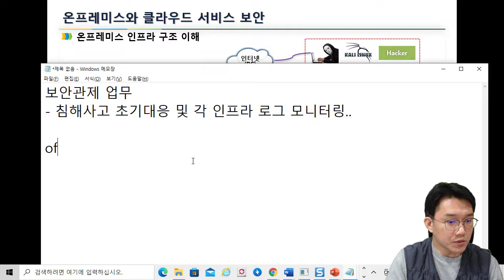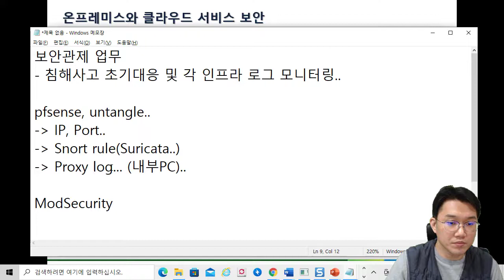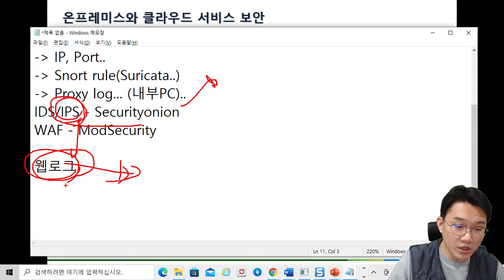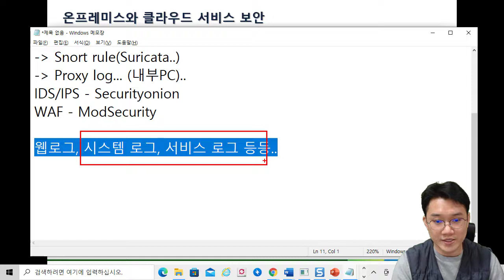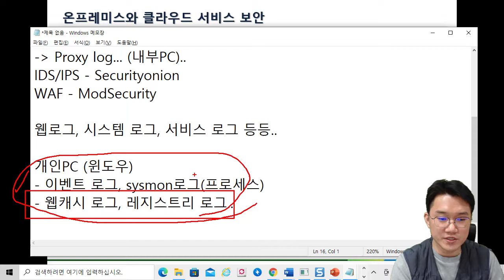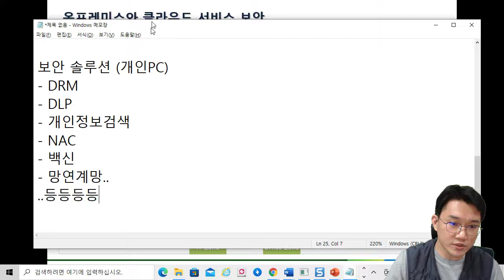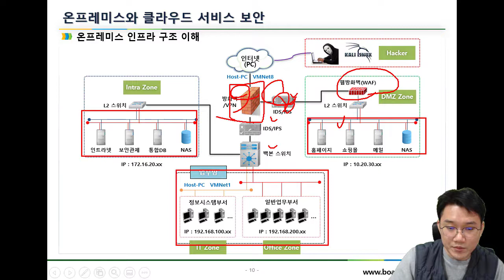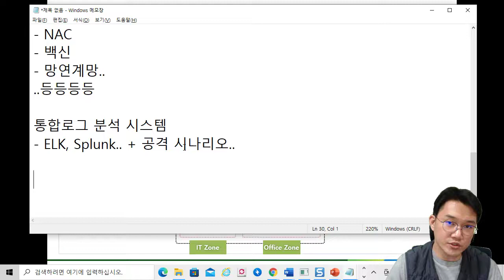보안관제와 침해사고 분석 업무 취업 준비를 어떻게? 제 2탄!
보안프로젝트 ) 에서 제공하는 IT 강의입니다. 이번 강의 주제는 " 보안관제와 침해사고 분석 업무 취업 준비를 어떻게? 제 2탄!" 입니다.